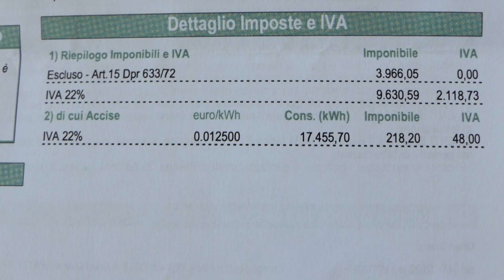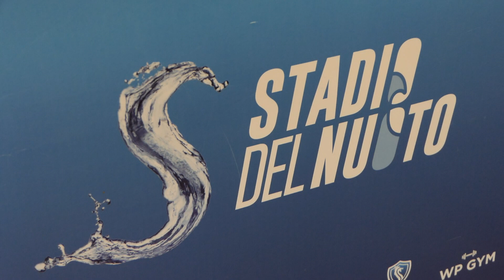Caro bollette, Stadio del Nuoto in difficoltà: "Inverno a rischio. Serve impianto fotovoltaico"